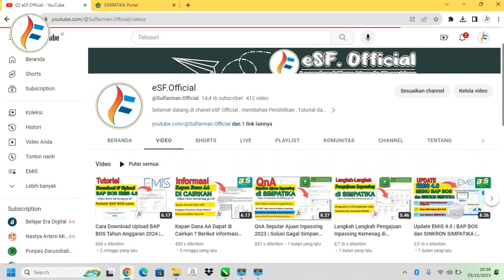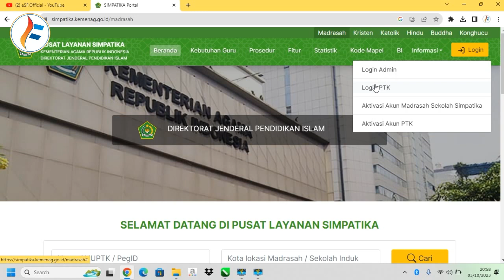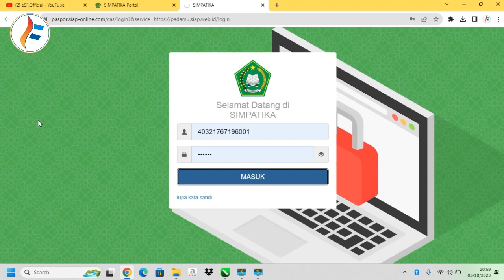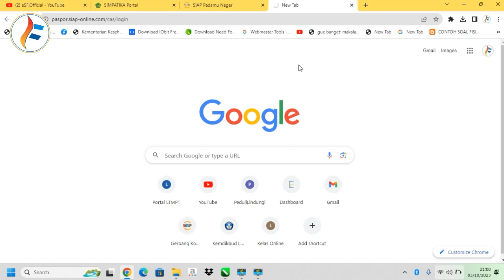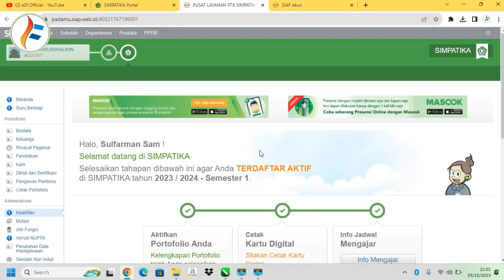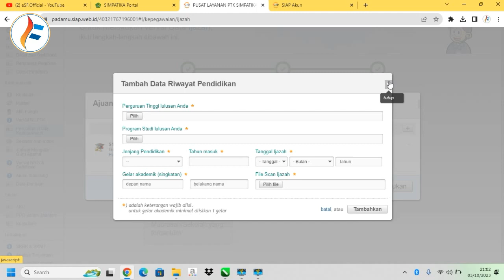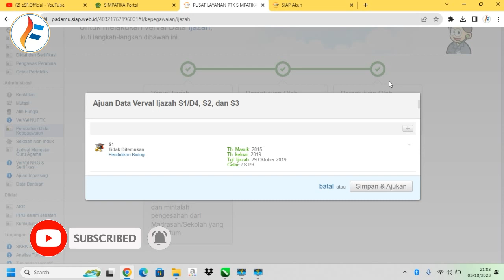Tata Cara Pengisian Tanggal Ijazah di SIMPATIKA | Verval Ijazah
Assalamu alaikum wr.wb pada video kali ini admin akan membagikan tutorial pengisian Tanggal Ijazah di SIMPATIKA , Yuk Langsung saja simak videk selengkapnya